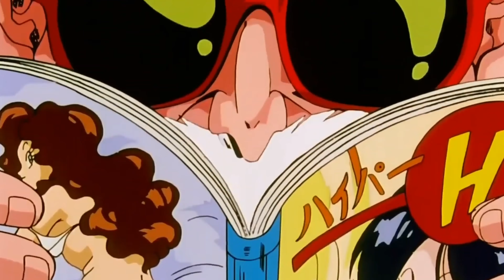DLC Y PARCHES POKEMON Y DB FIGHTERZ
El nuevo DLC de Pokémon Espada Expansión Nieves de la corona, Colina Dinamax con Legendarios.

Parche del Kame Senin Maestro Roshi en Dragon Ball Fighterz.